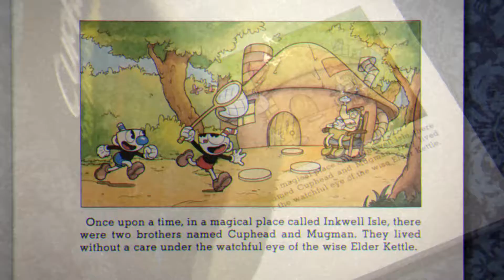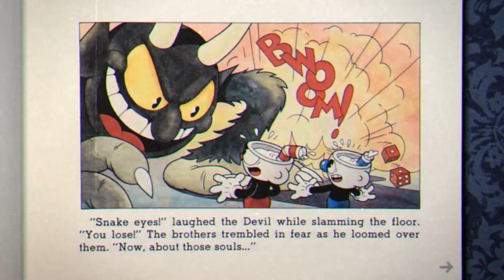*RAGE* Cuphead with SisterFister part 1